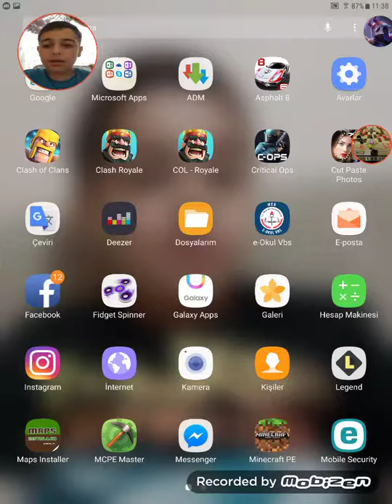Mücadeleyi Tamamladık !!! Efsanevi çıktı.